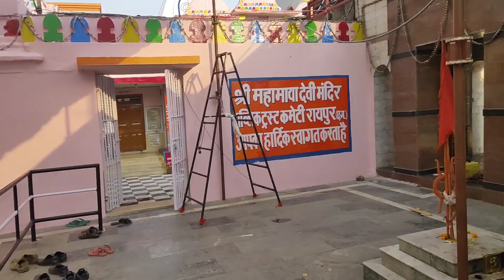कुंवारी माता का रायपुर महामाया मंदिर दर्शन || नवरात्रि पूर्व || kunvari mata raipur